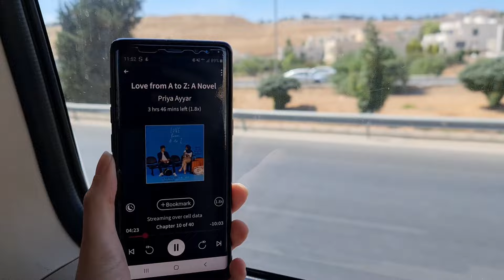How many books can you ACTUALLY read on Scribd/ Everand ??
I guess I'm back to posting videos??

Timestamps:
0:00 Love y'all
1:06 Intro
3:29 First month experiment
11:15 Second month experiment
17:18 How many Books/ Hours did I read?
18:22 Is it worth it?
19:51 Part 2??
20:17 Outro

I accept ARCs and books in exchange for an honest review.